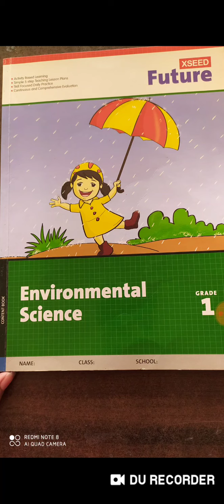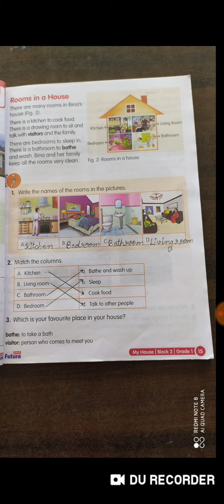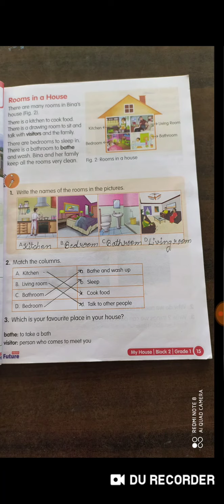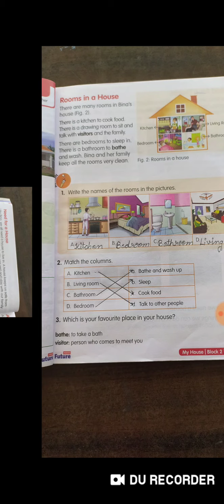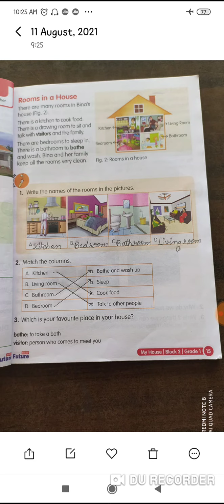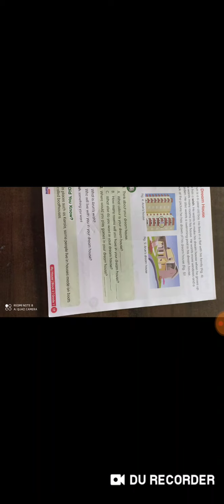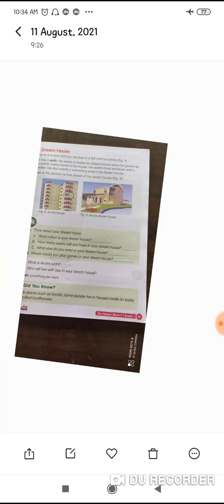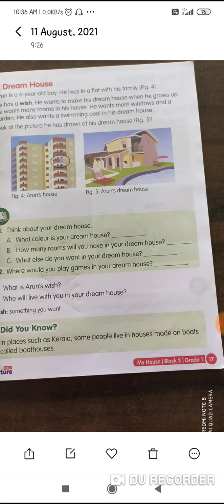Class 1 EVS Block-2 Day-1 (12/08/2021)